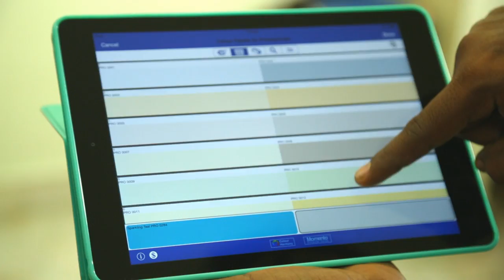Dining Room Makeover with THR Raaga FM – Sathish Kumar -NipponMomentoLove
Nippon Paint in collaboration with THR Raaga FM transforms lucky winner Sathish Kumar’s home with the use of Nippon Momento® special effect paint.

Benjamin Moore & Co.
Select Color Family. Neutral. Gray. Yellow. Green. Blue. Purple. Red. Orange.
‎Fun, Informal Dining Room · ‎Fresh, Modern Dining Room

Best Colors for Dining Room Drama - This Old House
Aug 6, 2015 - The bold paint colors we've chosen on the following pages are guaranteed to ... four examples of dramatic dining room interior painting. ».

Our Fave Colorful Dining Rooms | Living Room and Dining Room ...
› Design › Rooms › Living and Dining Rooms
HGTV
Energizing Palette. Designer Troy Beasley adds vibrant pops of red, orange and blue to this streamlined, contemporary dining room. Cozy Country Cottage. Tonal Stripes. Pink Perfection. Warm and Family Friendly. Not-So-Boring Neutrals. Complementary Colors. A Taste for the Exotic.

25 Best Dining Room Paint Colors - Modern Color Schemes for Dining ...
House Beautiful
Apr 8, 2015 - Stylish spaces in green, blue, yellow, and more. Get paint color ideas, color scheme inspiration, and more. Plus, our 60 favorite dining rooms ...

Sherwin‑Williams
It's the spot in the
Dining room - Wikipedia, the free encyclopedia
Wikipedia
A dining room is a room for consuming food. In modern times it is usually adjacent to the ... Often tables in modern dining rooms will have a removable leaf to allow for the larger number of people present on those special occasions without ...
‎History · ‎Contemporary usage · ‎See also · ‎References

Wikipedia
The Family Dining Room is a dining room located on the State Floor of the White House, the The room was repainted a light gray to make it look more airy.

Wikipedia
The Dining Rooms is a band based in Milan, Italy. Its music does not fall under a specific genre, blending ambient, electronic, and jazz.
Genres‎: ‎Downtempo‎; ‎Chillout‎; ‎Electroni... Origin‎: ‎Milan, Italy

State Dining Room of the White House - Wikipedia, the free ...
Wikipedia
The State Dining Room is the larger of two dining rooms on the State Floor of the Executive Residence of the White House, the home of the President of the ...

Wikipedia
The President's Dining Room is located in the northwest corner of the second floor of th